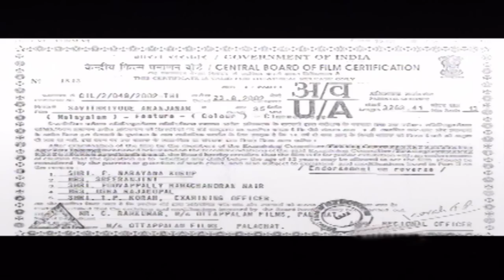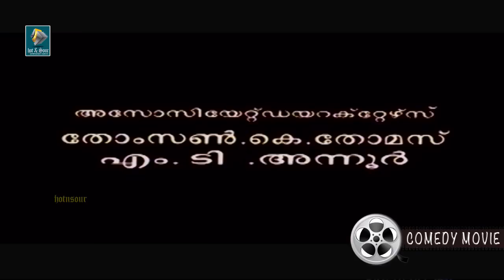സാവിത്രിയുടെ അരഞ്ഞാണം | Malayalam Full Movie Savithriyude Aranjanam | Comedy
Movie Synopsis
Savithriyude Aranjanam (2002) is a Malayalam comedy movie. Directed by Mohan Kupleri, starring Harisree Ashokan, Innocent, Jagathy Sreekumar, Kalabhavan Mani, Sudheesh, Vijayaraghavan, Machan Varghese, Salim Kumar, Aswathi, KPAC Lalitha, Dhanya & others. Savitriyude Aranjanam (Savitry's waist string) is a Comedy movie. To be frank it has any so called messages or central idea, it is an entertainer. Like most other comedy movies, it has a story which is not so serious.

If stand as a hard core criticizer we may find the script a little wiered as well as weak. But If we watch with movie with a simple humour sense, any one can fall in love with the script. Movie is about a typical family man, who got lots n lots of debts and he is font off with his wife, who is so beautiful. The story goes around her waist string. Neelakandan is the guy we are talking about. Savitri is his wife. Before her marriage, a fellow called Raghavan loved her so much from child hood.

But she was not much interested on him. Later he appears in the movie as a semi hero. . Kanaran is a small business fellow in that village. Moreover the movie is set to be shot in a remote village. So far it gives a much significance to the movie's humorous atmosphere. Appachan is a fake boxer. Moythu is a fish seller. These all are the character back up.

Movie starts with a scene from temple. Neelakandan is a Mahout by profession. But he drinks a lot. Hence he dumps all money into the liquor shop. Hence the Mahout profession does not earn much, he borrows money from native people for a living. . Hence all are fed up with him. Hence he got fired. Followed by many humorous scenes, which draws the so called debt life of a typical mahout. And moreover we can see , how pathetic is the life of a alcoholic. This is the life of Neelakandan.

The director has won his part in sketching an unhappy wife. Later the movie curls along with her waist string.One day he steal her waist string and borrows money from Ravunni. On the other hand he tried to commit suicide because of his debt. Things got changed very soon. The people gathered and decided to conduct a boxing championship to un-tie his debts. Appachan claimed himself as a boxer and stayed in Achu's house. One day he tried to molest Damayanthi. Luckily Raghavan saved her. And he drawn Appachan away. Mean while the things got worse in Neelakndan's home. Savitri lost her temper when she came to know about the theft from her own husband.

Neelakndan some way arranged the money and paid back the debt of Ravunni on the string. But when he came to his house, he her with her naked waist. He got crazy with the string. He don't give that back and he returned to home and started dreaming the same looking the string. This became the big pandemonium. Finally Ravunni decided to get in to the competition for the string. But Raghavan was gone away. So Neelakandan himself got into the fight. So who will be the tittle holder? Not much serious climax . But unfolds some simple humor.

Directed by - Mohan Kupleri
Writer - M. Mukundan
Starring - Harisree Ashokan, Innocent, Jagathy Sreekumar, Kalabhavan Mani, Sudheesh, Vijayaraghavan, Machan Varghese, Salim Kumar, Aswathi, KPAC Lalitha, Dhanya & others.

Recommended channels and play list

Get Social